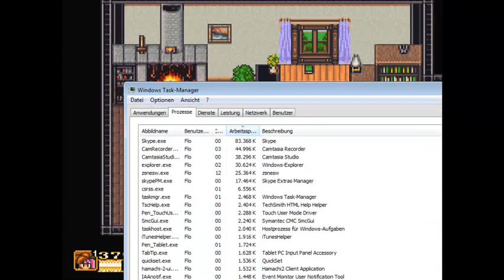Let's Play Secret of Mana [Semi-BLIND] Part 24 - Falle! War klar...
Als ob...